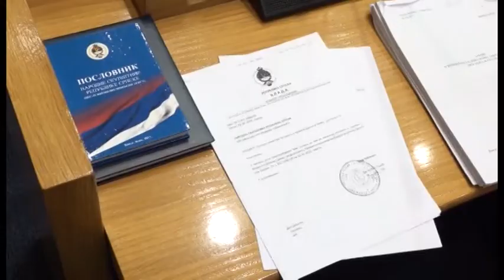Susana Gašić novi ministar trgovine i turizma RS